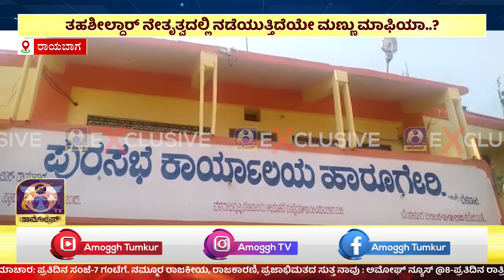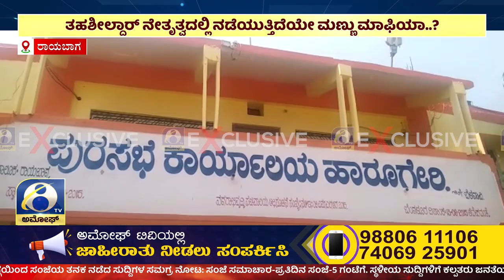RAYABAGA | ರಾಯಬಾಗದ ಹಾರೂಗೇರಿ ಪಟ್ಟಣದಲ್ಲಿ ನಡೆಯುತ್ತಿದೆ ಕೆರೆ ಮಣ್ಣಿನ ಮಾಫಿಯಾ | Amoggh TV